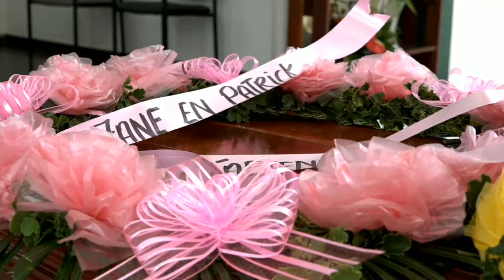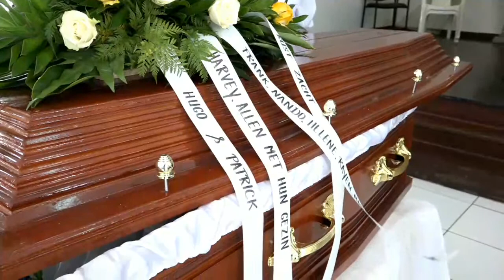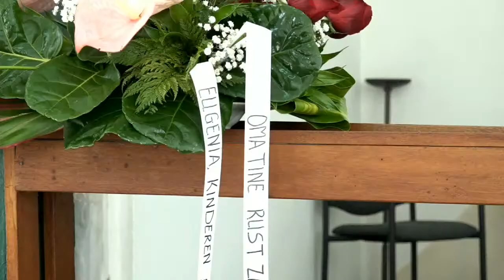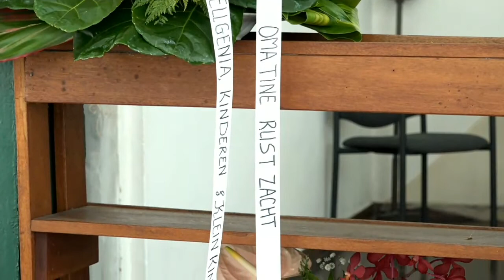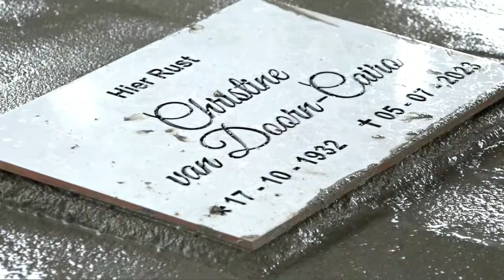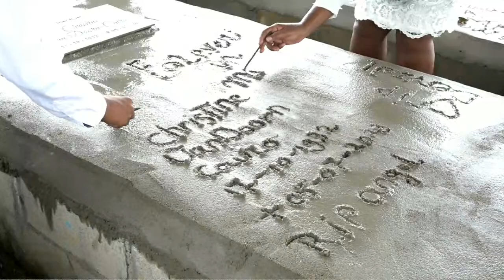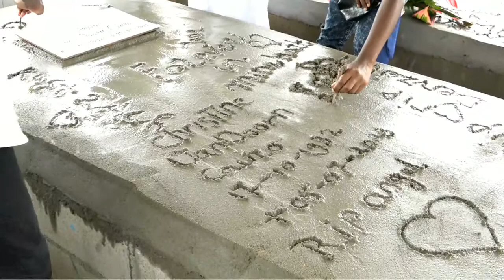Livestream: Uitvaartdienst & Begrafenis van Van Doorn - Cairo Christina | 18.07.2023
Voor meer info kunt u kontact opnemen met Raveen Samoedj op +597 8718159

Bij ons bent u terecht voor het vastleggen van al uw dierbare momenten middels een foto of video opname. Verder kunt u ook uw dierbare momenten live delen met uw overzeese familie en vrienden.

For better quality choose RS picture!!